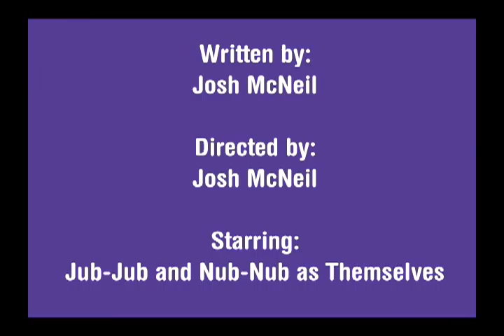zoomania - jub talkin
Short clip of son's favorite Zoomania character along with his clone...